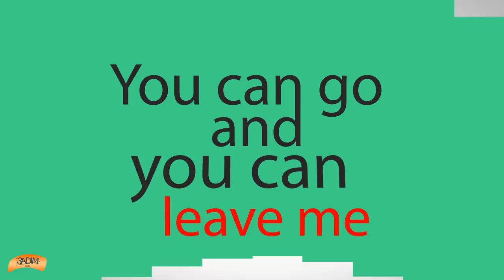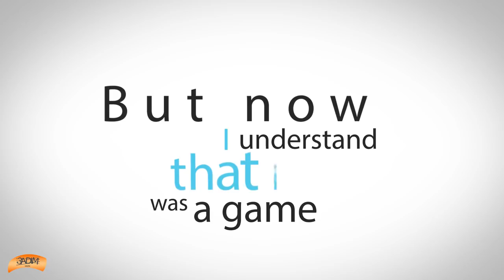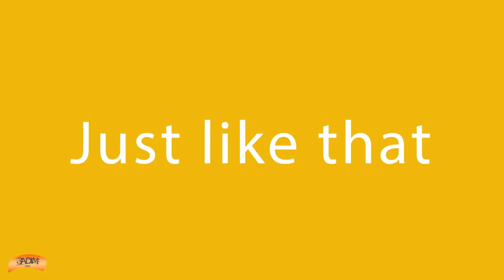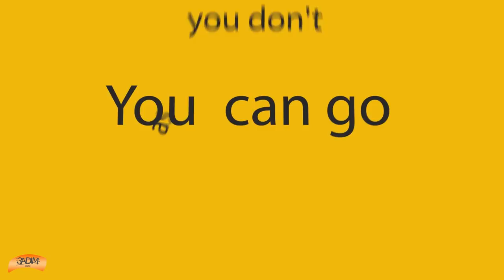Monika Bulanda - Leave Me ( Official Lyric Video )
3 Adım Müzik ®

Polonyalı müzisyen besteci ve söz yazarı 6 sene önce müzik çalışmaları için İstanbul’a geldı ve burada yaşamaya devam ettı. Küçük yaşlarda davul dersleri almaya başladı Katowice Müzik  Üniversitesi Jazz ve Pop bölümünden mezun dünya'nın bir çok ülkesinde önemli pop ve jazz sanatçılarıyla çalıştı,uluslararası konserlere ve festivallere katıldı. Türkiye’de de başta Kenan Doğulu olmak üzere bir çok sanatçıya albüm ve konserlerinde eşlik etti.Aynı zamanda çeşitli sahne performanslarında kendi bestelerinide seslendirmektedi
Monika'nın Söz , beste ve aranjeleri kendine ait 8 şarkıdan oluşan “Forever I’ll Be Young” isimli ilk stüdyo albümü Türkiyedeki 3 Adım Müzik etiketiyle dijital platformlardan yayınlandı.